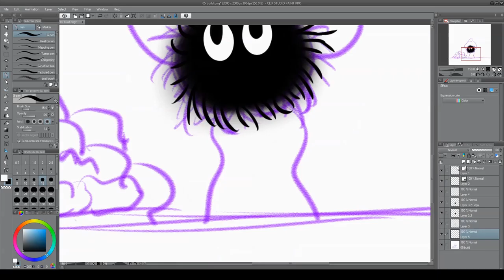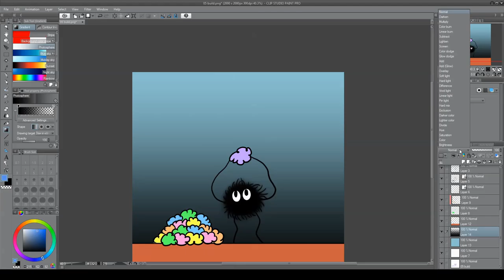Inktober 2019 Day 05 Build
Inktober...my first Inktober! I am trying to do this thing and oh god it is gonna kill me.

-claps- now to the art

its a soot sprite building a pile of sweeties...I blame listening to the soundtrack of spirited away. I really blame that...soot sprites are cute okay. -pout-